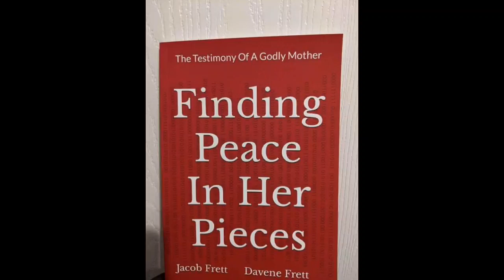Sola Scriptura: No Competing Voices (Part 1)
Scripture Alone is all we need to guide us from earth to heaven.

trinity
what is the trinity
holy spirit
The trinity explained
what is sola scriptura
defense of sola scriptura
sola scriptura debate
Sola scriptura
scripture alone
Is sola scriptura biblical
sola gratia
jesus christ
reformation
The 5 solas
protestant reformation
bible
christianity
Sunday sermon
bible alone